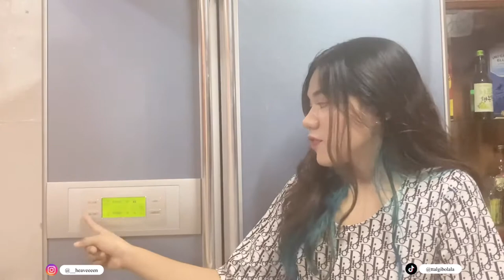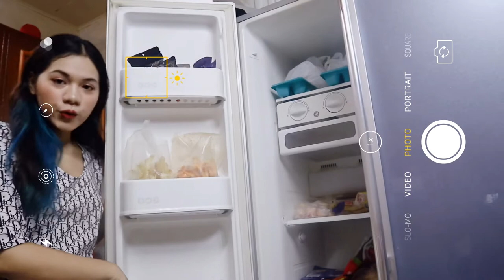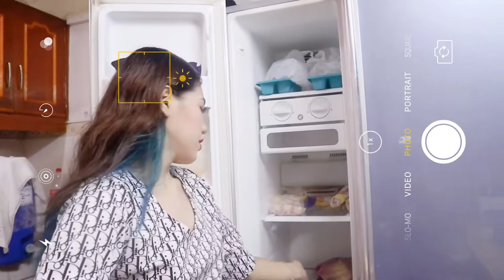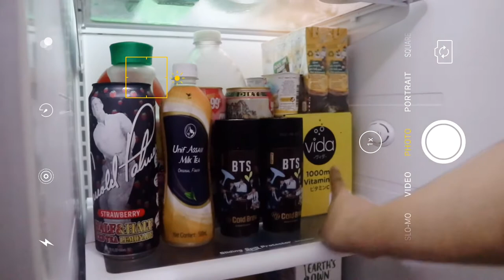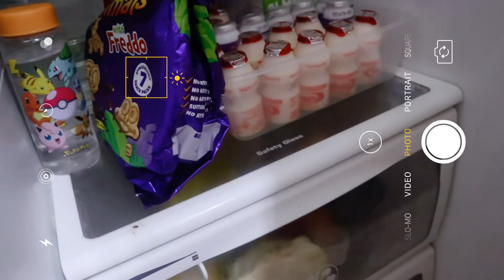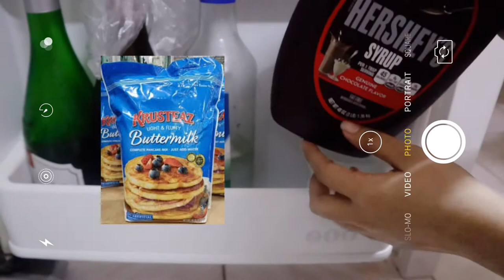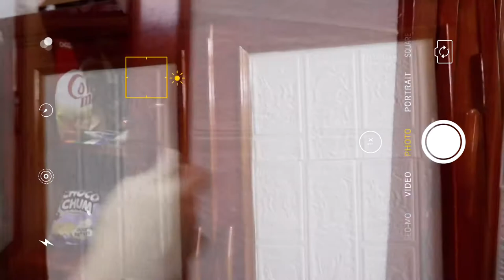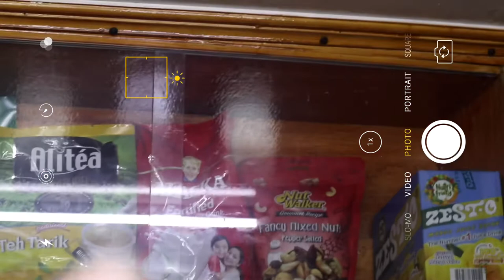ref and mini pantry tour (kdrama ref!!) 😍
𝓗𝓲 𝓒𝓱𝓲𝓷𝓰𝓾𝓼,

ꜰɪʟᴍᴇᴅ ᴛʜɪꜱ ᴠɪᴅᴇᴏ ᴜꜱɪɴɢ: Canon EOS M100, iPhone SE 2020 and iPhone 11 ProMax

ꜰʏɪ: ᴡᴇ ꜰᴏʟʟᴏᴡ ᴀʟʟ ꜱᴀꜰᴇᴛʏ ᴘʀᴏᴛᴏᴄᴏʟꜱ ᴀɴᴅ ᴋᴇᴇᴘ ᴏᴜʀꜱᴇʟᴠᴇꜱ ꜱᴀꜰᴇ.

ᴋᴇᴇᴘ ꜱᴀꜰᴇ ɢᴜʏꜱ!!

𝕷𝖔𝖛𝖊,
Heaven.